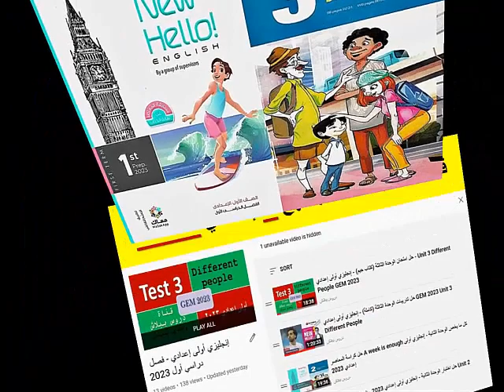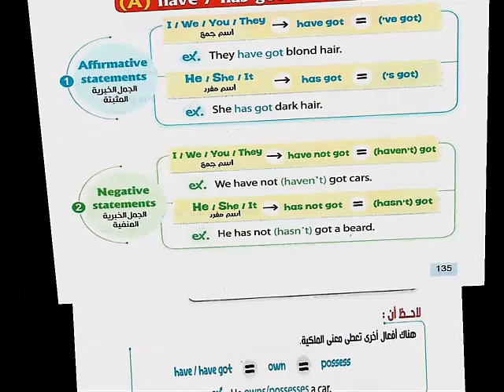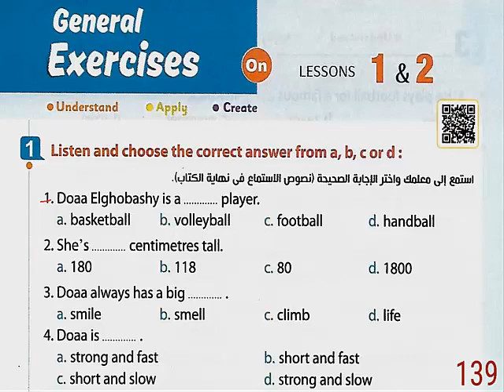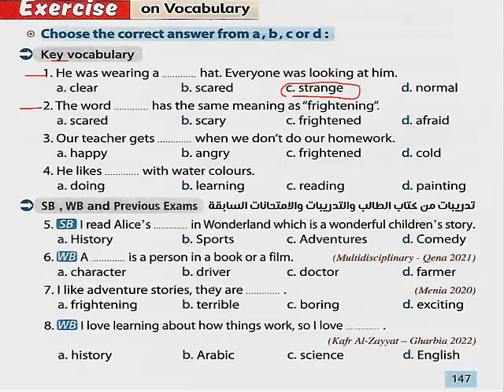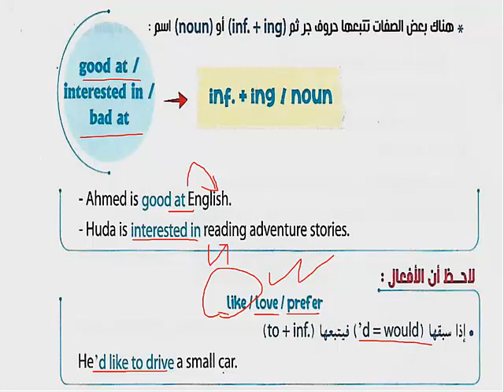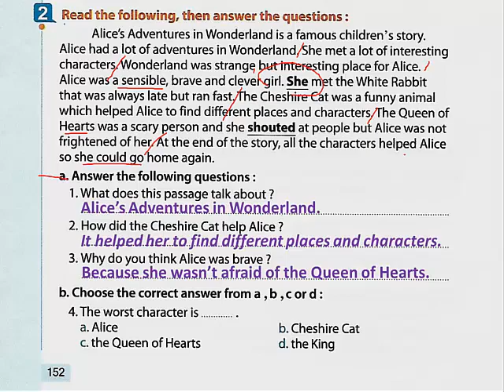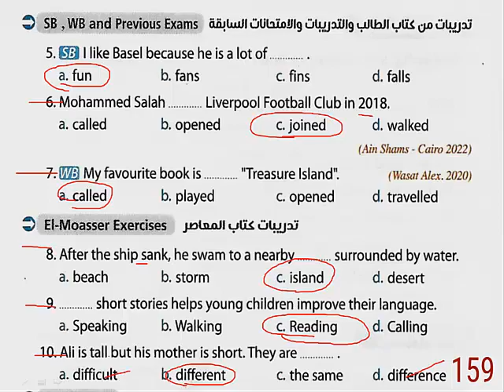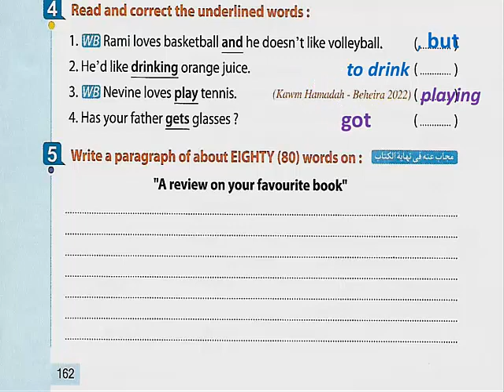حل تدريبات الوحدة الثالثة (كاملة) - إنجليزي أولى إعدادي - المعاصر 2023 Unit 3 Different people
00:00 مقدمة
01:50 الدرسين الأول والثاني
30:05 الدرسين الثالث والرابع
58:03 الدرسين الخامس والسادس
شرح وحل منهج اللغة الإنجليزية للصف الأول الإعدادي - الفصل الدراسي الأول
تشتمل الفيديوهات على:
قراءة الكلمات – تصريف الأفعال غير المنتظمة – تعريفات – متلازمات لفظية – نصوص قراءة & نصوص استماع – تعبيرات وحروف جر هامة – قواعد – تدريبات عامة
Vocabulary – Conjugation of Irregular Verbs – Definitions – Collocations – Listening & Reading – Important expressions & prepositions – Grammar – General Exercises
شرح تفصيلي وحل الوحدة 3 الدرسين 1 & 2 ج 1 إنجليزي 1 إعدادي 2022 |المعاصر - Unit 3 - Different people
شرح تفصيلي وحل الوحدة 3 الدرسين 1 & 2 ج 2 إنجليزي 1 إعدادي 2022 |المعاصر - Unit 3 - Different people
باراجراف عن محمد صلاح - إنجليزي 1 إعدادي - A paragraph from 70 to 80 words on Mohamed Salah 2022
شرح تفصيلي وحل الوحدة 3 الدرسين 3 & 4 جزء أول - إنجليزي 1 إعدادي 2022 |المعاصر - Different people
شرح تفصيلي وحل الوحدة 3 الدرسين 3 & 4 جزء ثانِ - إنجليزي 1 إعدادي 2022 |المعاصر - Different people
شرح تفصيلي وحل تدريبات الوحدة 3 الدرسين 5 & 6 إنجليزي 1 إعدادي 2022 |المعاصر Unit 3 Different people

شرح وحل منهج اللغة الإنجليزية للصف الأول الإعدادي (من كتابي جيم والمعاصر) - الفصل الدراسي الأول 2023
1. حل الوحدة الأولى (كاملة) - إنجليزي أولى إعدادي من كتاب جيم GEM 2023 - Unit 1 - My family and me

2. حل أول امتحان كامل في مادة اللغة الإنجليزية - أولى إعدادي (اختبار الوحدة الأولى حسب مواصفات 2023)

3. حل الوحدة الثانية (كاملة) - إنجليزي أولى إعدادي GEM 2023 - Unit 2 - It's my favourite subject

4. حل امتحان الوحدة الثانية (كتاب جيم) - إنجليزي أولى إعدادي - Unit 2 It's my favorite subject GEM 2023

5. حل تدريبات الوحدة الأولى (كاملة) - إنجليزي أولى إعدادي - المعاصر 2023 Unit 1 My family and me

6. حل اختبار الوحدة الأولى - إنجليزي أولى إعدادي 2023 - المعاصر صفحة 68 Unit 1 My family and me

7. حل تدريبات الوحدة الثانية (كاملة) - إنجليزي أولى إعدادي - المعاصر 2023 U 2 It's my favorite subject

8. حل اختبار الوحدة الثانية - إنجليزي أولى إعدادي 2023 - المعاصر ص 119 Unit 2 It's my favorite subject

10. حل امتحان الوحدة الثالثة (كتاب جيم) - إنجليزي أولى إعدادي - Unit 3 Different People GEM 2013

روابط حل كراسة تدريبات المعاصر للمراجعة والاختبارات - أولى إعدادي A week is enough 2023
1. حل كراسة المعاصر A week is enough كل ما يخص الوحدة الأولى - إنجليزي أولى إعدادي 2023

2. حل كراسة المعاصر A week is enough كل ما يخص الوحدة الثانية - إنجليزي أولى إعدادي 2023